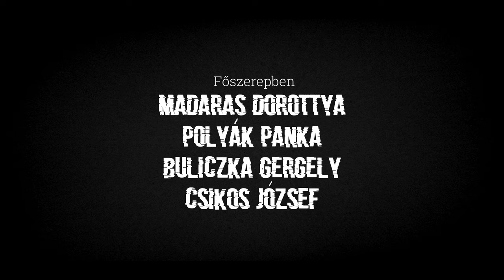The final game - Trailer (#1) [English subtitle]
The final game - Trailer (#1)
Our first longer movie!
Made by Éliás Tamás

Main:
Madaras Dorottya
Buliczka Gergő
Polyák Panka
Csikos József

Special Thanks:
Rozgony Barnabás
Kis Domonkos
Militár Rebeka
Kovács-Mezey Kristóf